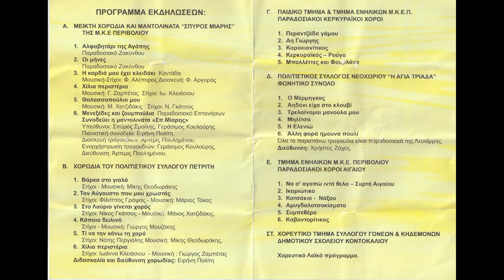Η ΚΑΡΔΙΑ ΜΟΥ ΕΧΕΙ ΚΛΕΙΔΑΚΙ Φ ΑΛΕΠΟΡΟΥ ΧΟΡ & ΜΑΝΤ ΠΕΡΙΒΟΛΙΟΤ 5 8 2019